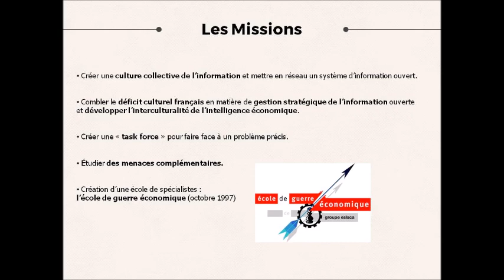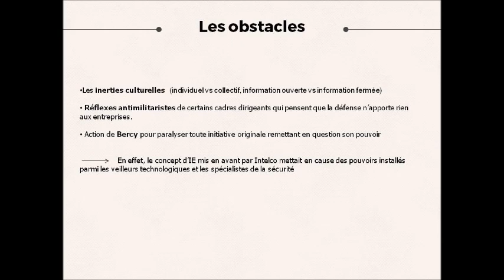La belle aventure Intelco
Intelco comme Intelligence Economique. Née de la rencontre de deux personnalités : le Général Jean Pichot-Duclos et Christian Harbulot. Département du Groupe Défense Conseil International (DCI). De 1993 à 1998, cette équipe pionnière va sensibiliser les acteurs institutionnels et les entreprises à l'intelligence économique, mener des études et des missions de conseil. Une belle aventure qui essaimera ensuite pour poursuivre le combat.